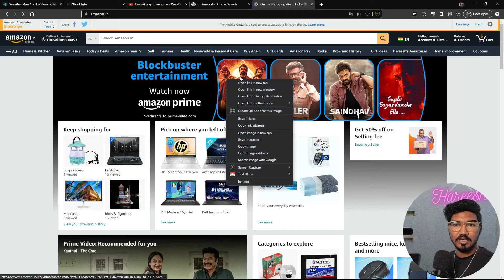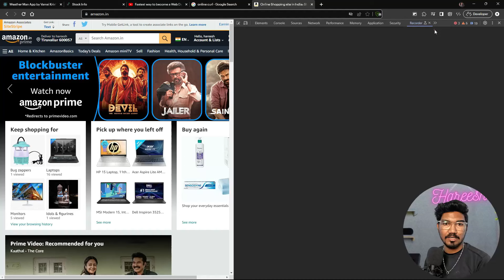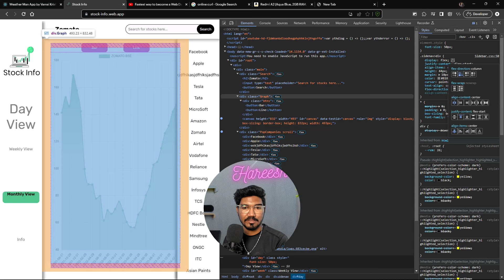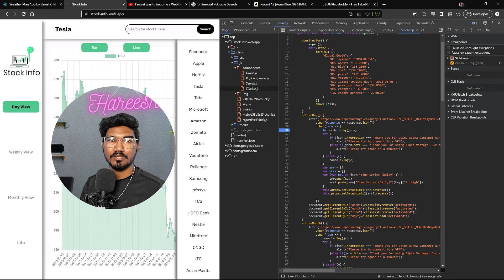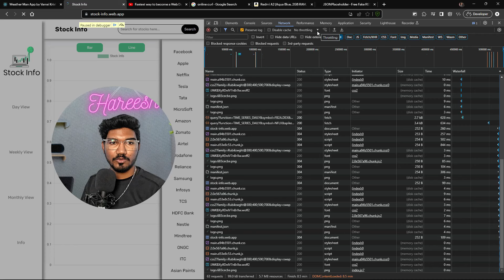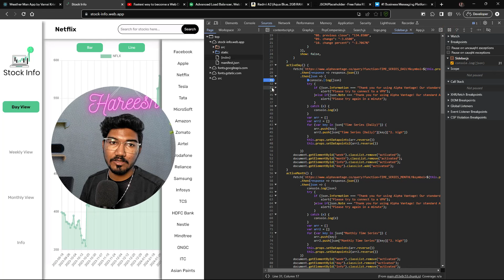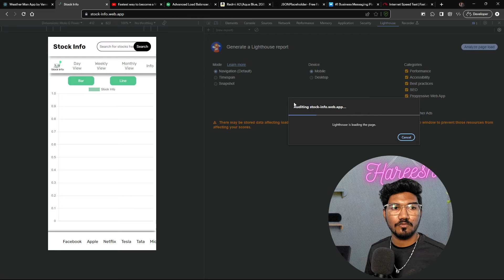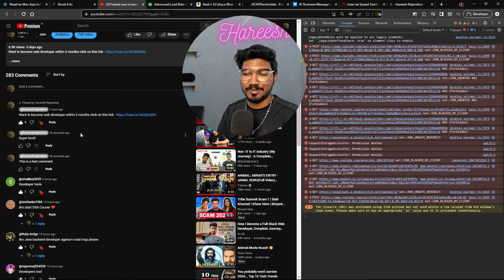Chrome Developer Tools Complete Tutorial | Dev Tools for Beginners | Tamil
Take your career to the NextLevel!

Chapters :
00:00 - Intro
00:30 - Misconceptions in Dev Tools
01:20 - Browser Preference
01:52 - Tabs Overview
02:50 - NextLevel Job Platform
05:45 - Resuming Tabs Overview
07:30 - Elements Tab
08:34 - Scams that Happen
09:40 - Back to Elements Tab
12:36 - Live CSS Modification
15:50 - Types of Console.log
17:50 - Console Tab
20:04 - Sources Tab Intro
21:05 - Network Tab Intro
21:50 - How to Debug? What is a Breakpoint?
24:05 - Source Tab In-depth
27:47 - Network Tab In-depth
40:00 - Application Tab
40:50 - Light House & SEO
42:35 - Device Tool Bar
44:25 - Security Tab
45:30 - Interesting Assignment

Google Chrome Developer Tools, also known as Chrome DevTools, to enhance your web development workflow. In this guide, we'll explore various features and functionalities, including the Network tab, JavaScript debugging, CSS inspection, and much more. By the end, you'll have a thorough understanding of how to utilize Chrome DevTools to streamline your development process and troubleshoot common issues effectively.

Introduction to Google Chrome Developer Tools:
Google Chrome Developer Tools, often referred to as Chrome DevTools or simply DevTools, is a set of web authoring and debugging tools built directly into the Google Chrome browser. It offers a suite of features designed to assist web developers in debugging, optimizing, and analyzing web applications.

Overview of the Network Tab:
The Network tab within Chrome DevTools is a powerful tool for monitoring network activity, including HTTP requests and responses. It provides insights into various aspects of network communication, such as connection IDs, HTTP versions (HTTP/1.1, HTTP/2), and more. We'll explore how to use the Network tab to analyze network traffic, debug fetch calls, and troubleshoot CORS issues.

Understanding HTTP/1.1 vs. HTTP/2:
HTTP/1.1 and HTTP/2 are two major versions of the HTTP protocol, each with its own set of features and optimizations. We'll compare and contrast these versions, discussing their impact on front-end performance and network communication. Additionally, we'll demonstrate how to analyze HTTP requests and responses within Chrome DevTools to optimize website performance.

JavaScript Debugging with Chrome Console:
The Chrome Console is an essential tool for JavaScript debugging and logging. We'll explore various techniques for utilizing the Chrome Console to inspect variables, log messages, and debug JavaScript code effectively. Additionally, we'll cover common debugging scenarios, such as debugging fetch calls and troubleshooting JavaScript errors.

CSS and HTML Inspection:
Chrome DevTools offers robust capabilities for inspecting and debugging CSS and HTML. We'll demonstrate how to use the Elements tab to inspect and modify HTML elements, manipulate CSS styles in real time, and debug layout issues. Whether you're a front-end developer or a web designer, mastering CSS and HTML inspection in Chrome DevTools is essential for efficient web development.

Advanced Troubleshooting Techniques:
In addition to basic debugging and inspection, we'll delve into advanced troubleshooting techniques within Chrome DevTools. This includes analyzing HTTP headers, identifying performance bottlenecks, and utilizing network throttling to simulate various network conditions. By mastering these techniques, you'll be equipped to tackle complex web development challenges with confidence.

Integration with IDEs and Text Editors:
While Chrome DevTools provides a powerful in-browser debugging environment, it's also possible to integrate DevTools with popular IDEs or text editors for seamless development workflows. We'll explore integration options and discuss best practices for using DevTools in conjunction with external development environments.

Curious to know more about me?

Your support means the world to me! 🙌 Let's build an awesome community together. 🌍✨ Follow our Whatsapp Channel for more updates!